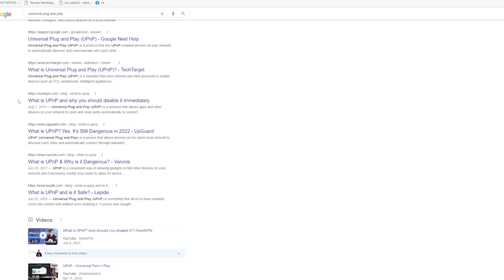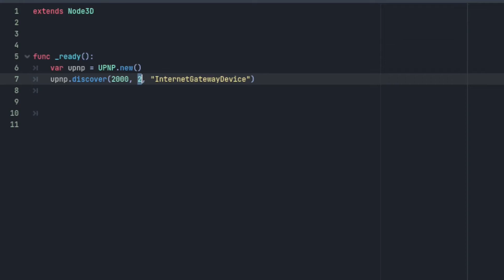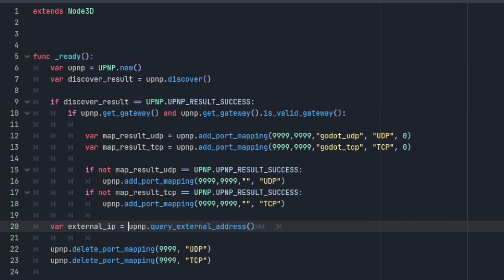Godot Peer-to-Peer over the Internet (The easy way)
How to forward ports and retrieve a router's internet-facing IP address from GDScript